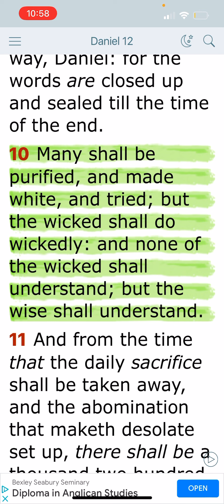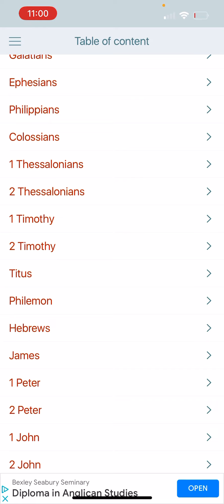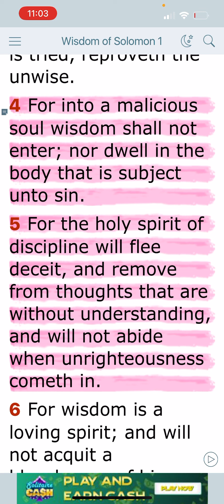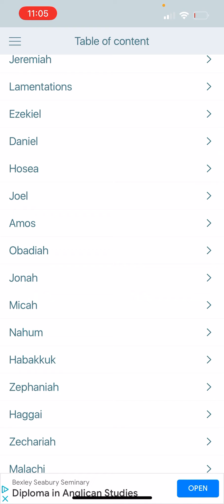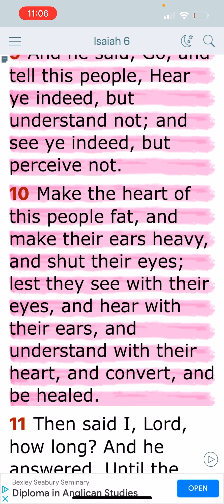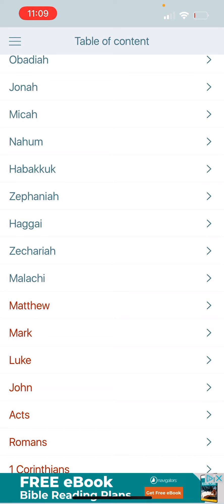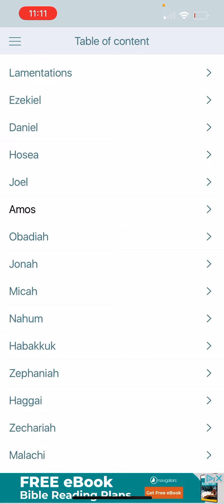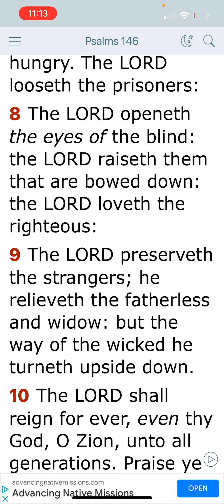None of the Wicked Shall Understand !!!